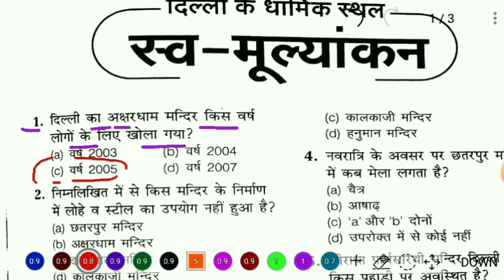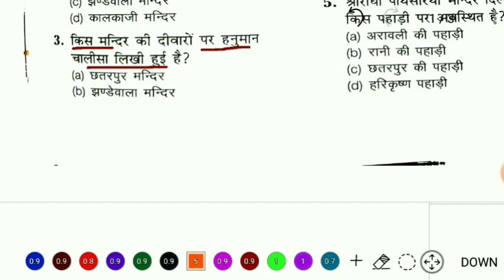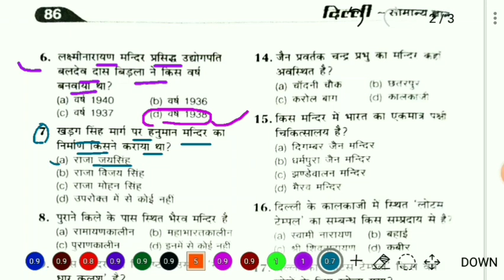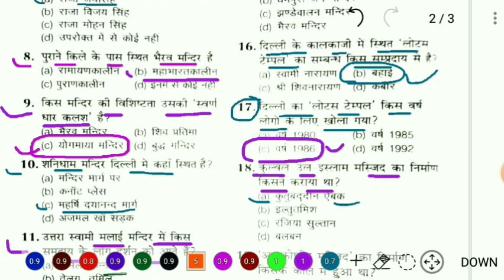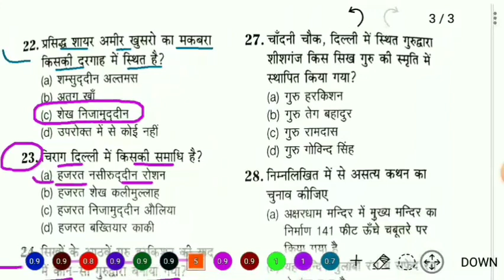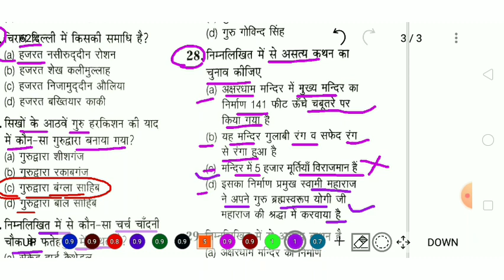Delhi GK GS l Delhi current affairs l Delhi general awareness l दिल्ली के धार्मिक स्थल l for DSEU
DSeu maths 👉